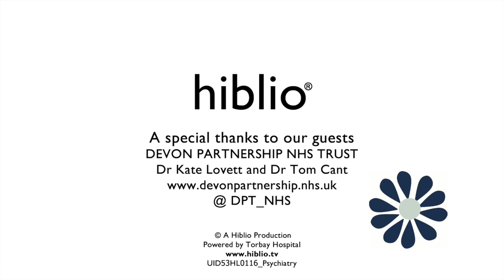Let's Talk Psychiatry | Dr Kate Lovett & Dr Tom Cant | Hiblio.TV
We talk to Dr Kate Lovett & Dr Tom Cant about the role of a psychiatrist, where they work, their specialist skills and the conditions they treat. More